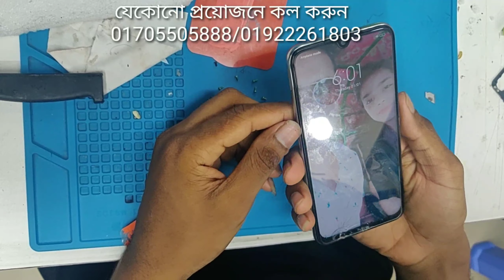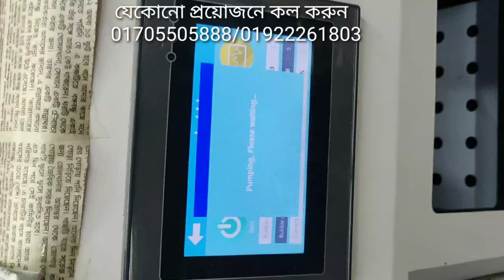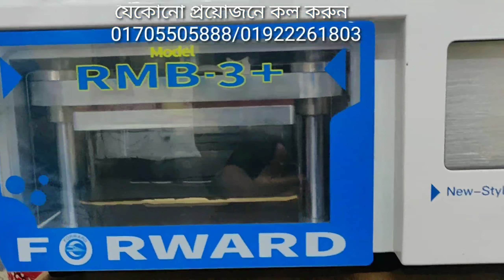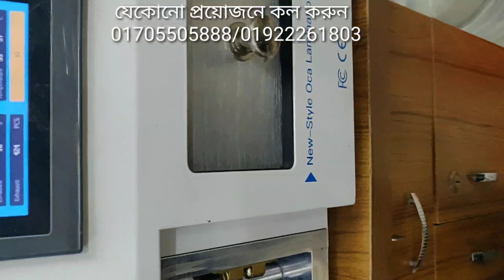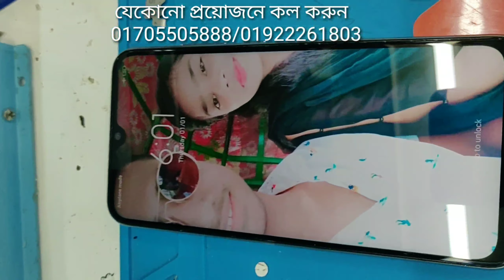mi note 8 upper glass replacement || mobile repair bd rajlaxmi shopping complex uttara